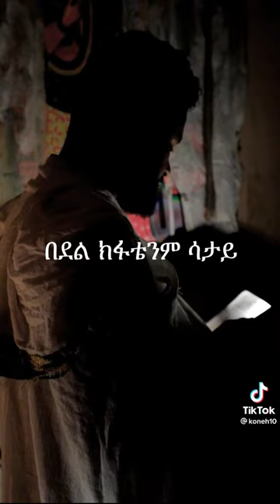ፀሎቴ ቢሆን ለወረት ጎደሎ ቢሆን የእኔ እምነት ባረከኝ እኔን ከሰማይ በደል ክፍቴንም ሳታይ ☦️🙏